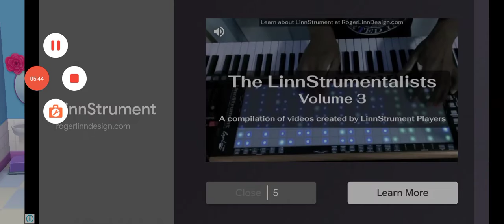🤪👉🚔 police_cat 😜👆GTo_game🐎👈🏻🤯 trac episode no357🚜👈🏻🤪 Motu_Patlu👈🏻👴🏻 Tota🐦wwe😜 👉 subscribe👍🏻🚜🐇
/UCzFEEMdHhErA96PjyKbAG6w

2022 BMW 4 Series 430i Coupe is powered by a 2.0L Turbo Inline-4 Gas engine that provides 255 hp @ 5000 rpm horsepower and 295 lb-ft @ 1550 rpm of torque. It has Rear-wheel drive and 8-speed automatic transmission.